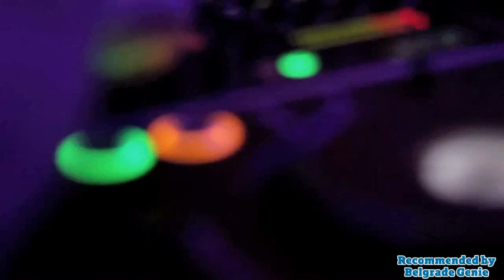Belgrade Genie - club Sound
Belgrade Genie takes you to the club Sound - one of the most popular summer clubs in Belgrade
Unfortunately colsed after 19 years in 2015 :-(